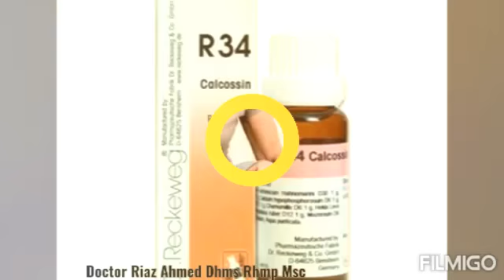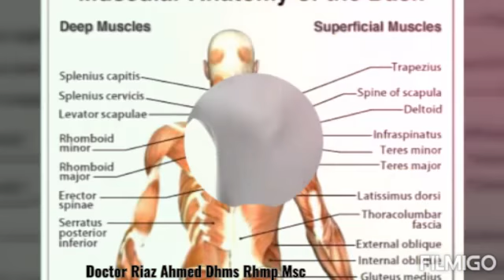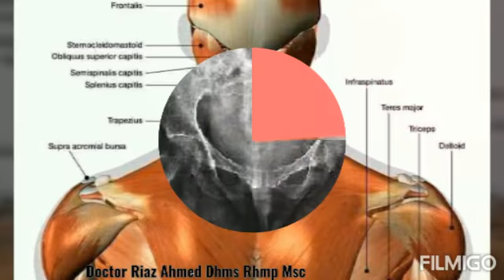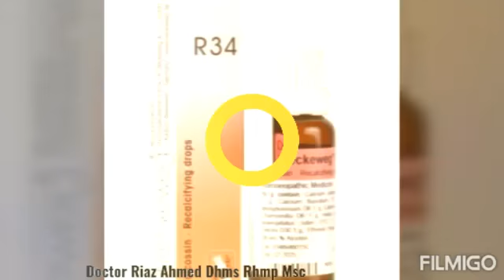💯 Calcium Deficiency/Exostosis/Periostitis Homeopathic Treatment کیلشم کی کمی /ہڈی کےبڑھنےکاعلاج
💯 Exostosis/Periostitis/Fragility Of Bones/Osteomalacia/Rickets/Coxitis/Arthritis/Nucleus Pulpsus/Softening and Distortion Of Bones/Bones and Muscle Weakness Homeopathic Treatment By Doctor Riaz Ahmed Dhms Rhmp Msc کیلشیم کی کمی ہڈیوں اورمسلزکی کمزوری /ہڈیوں میں درد /ہڈیوں  کابڑھنا/ ہڈیوں کےٹیٹرےہونےکاہومیوپیتھک علاج بائئ ڈاکٹر ریاض احمد ڈی ایچ ایم ایس آرایچ ایم پی ایم ایس سی

R 34 By Doctor Recweck

Dosage Adults

10 to 15 drops in 1/4 cup water 2 to three times a day after or before 30 min of your meal.

Dosage Children

5 to 10 drops in 1 spoon water or mix in milk 2 to three times a day

No consultation Fee.

Regards

Doctor Riaz Ahmed Dhms Rhmp Msc